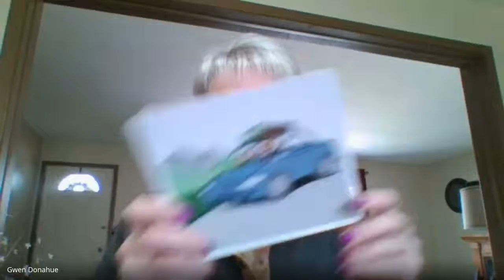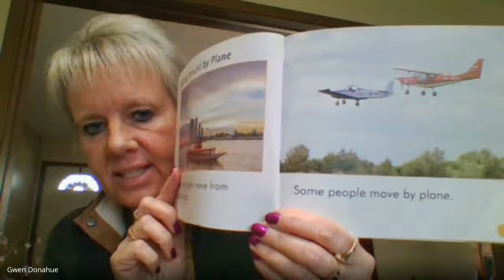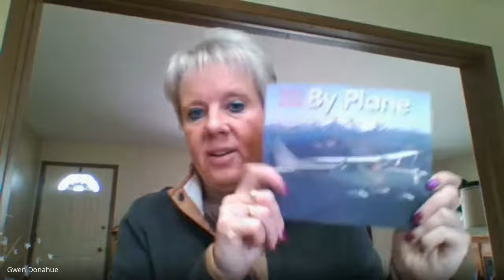Vocabulary Getting Around by Plane travel and transportation Day 1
Learn two new words - travel and transportation